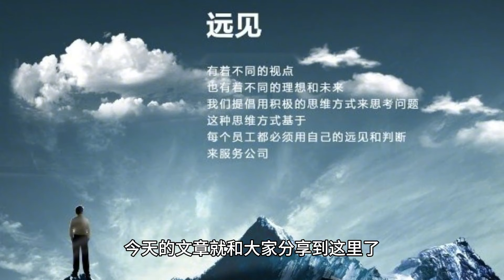吃1斤它，降压降脂、养肝明目，常吃身体更健康！